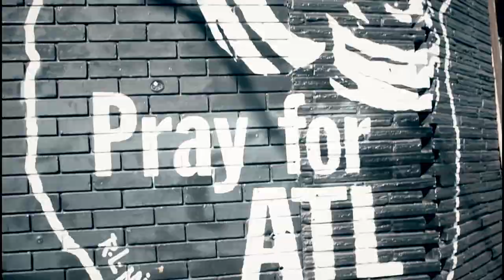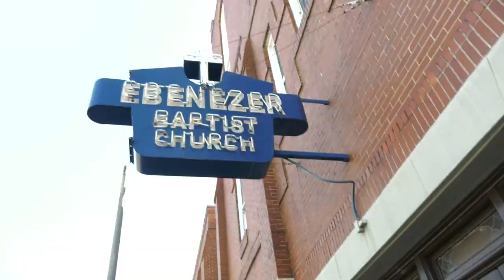The rise of Atlanta's sneaker culture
"Sneaker culture in Atlanta is crazy."

Local icons and sneakerheads Jermaine Dupri, Dansby Swanson and more weigh in on Atlanta's rising status in the sneaker world.